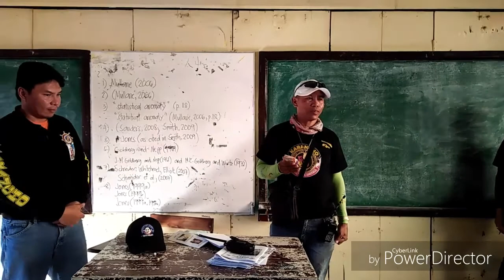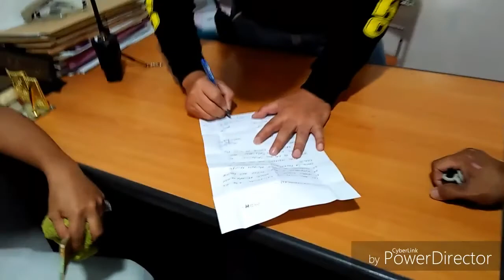KARANCHO COTABATO CITY CHAPTER(NAG TUTULUNGAN SA LAHAT NG PROBLIMA)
Hi guys i hope you enjoy this video and for more videos
and  BELL BUTTON para lagi kang updated
Maraming salamat

NAME: Noreen Glean
CAMERA: OPPO A37
EDITING APP: intro maker,PowerDerictor